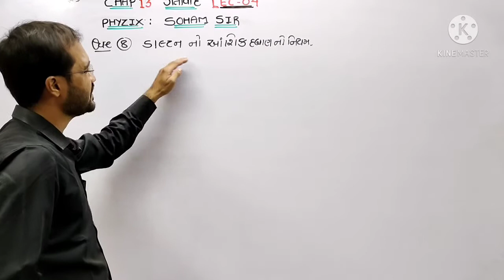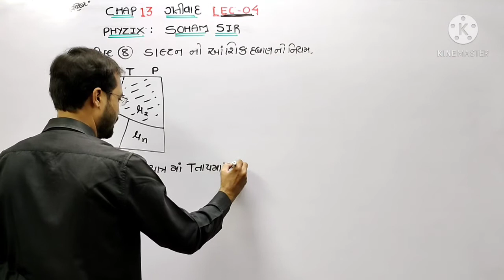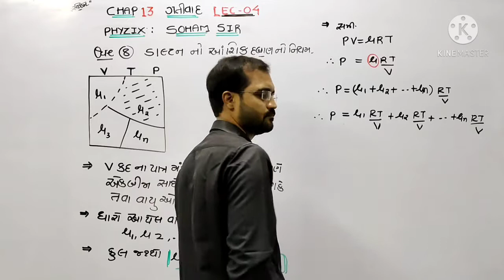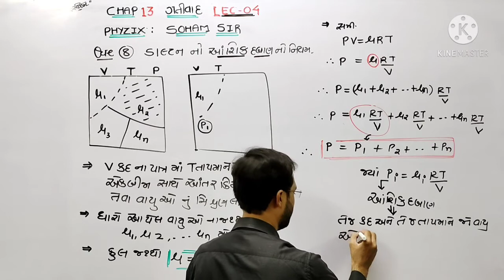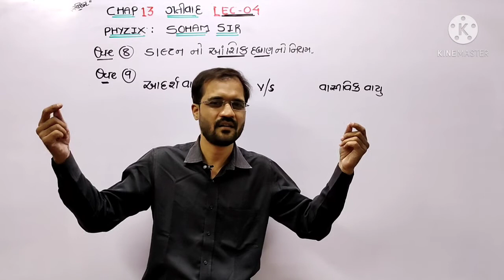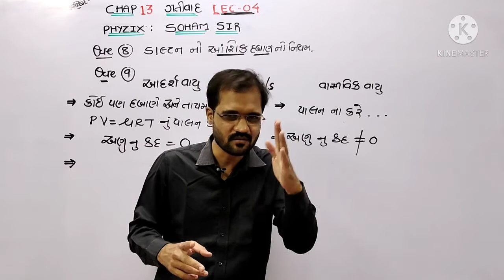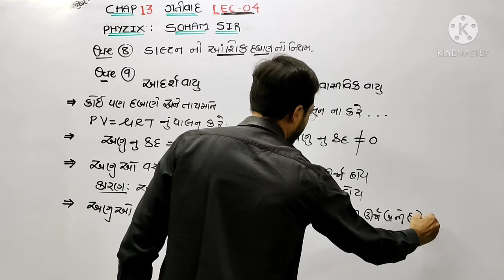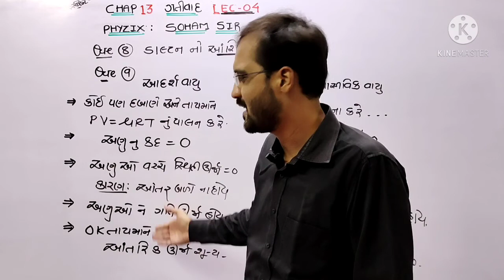dalton's partial pressure law CLASS 11 CHAP 13 PHYSICS LEC 04 BY SOHAM SIR AARADHYA gujarati MED